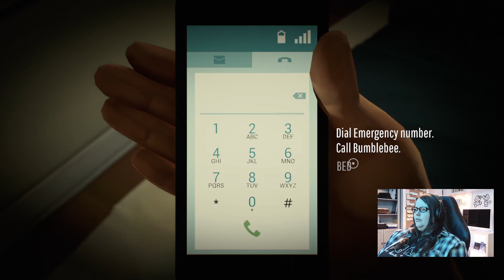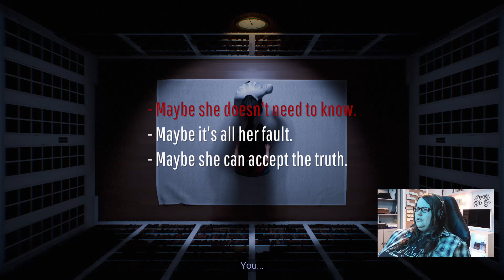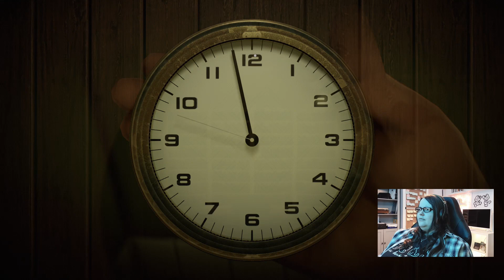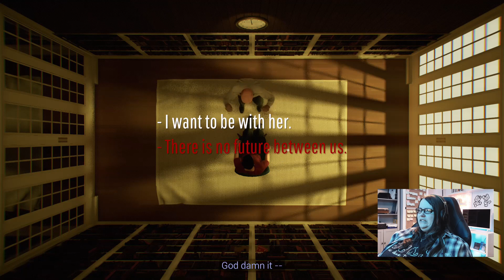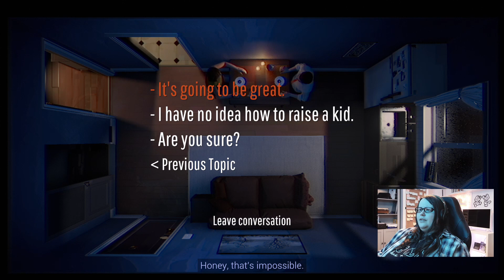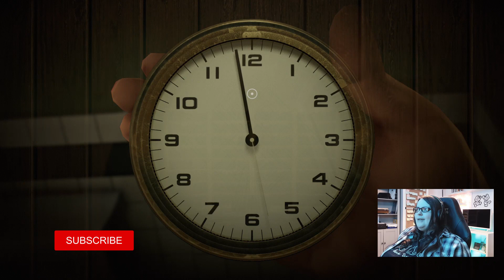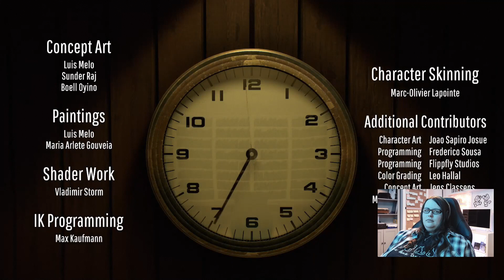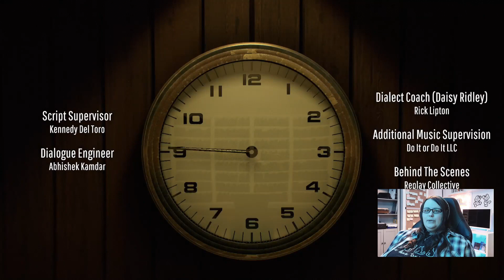Eww... Is that really how it ends?! 🤯🤢🥴 | Twelve minutes play-through: part 3 | lets play series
And now we move onto the last part of this play-through! Things really speed up in this segment, and we finally find out the big secret behind the game - it's pretty grim. I'm not even sure if I hit the 'real' ending, I saw the credits twice and still there were more options. Frankly I'm happy with the 'alone' ending, it's the only one that I can truly live with.

It's been a fun ride playing twelve minutes, onto the next let's play!

Chapters:
0:00 - Game intro
1:18 - Loop 19
12:05 - Loop 20
12:31 - Loop 21
19:11 - Loop 22
21:18 - Loop 23
28:13 - Loop 24
33:59 - Loop 25
38:46 - Loop 26
48:33 - Loop 27
52:16 - The end

🎥 Editing Software: Davinci Resolve
🎮 Game played: Twelve Minutes by Annapurna Interactive